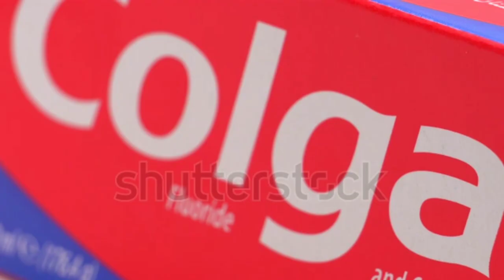How These Things Looked Before?!